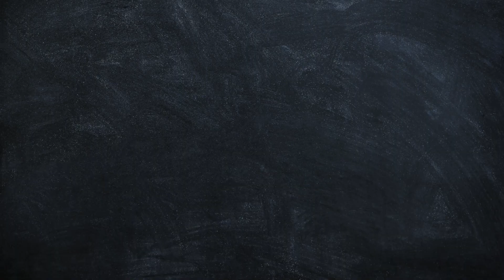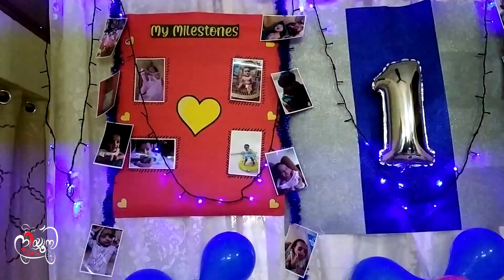Birthday Celebration of Niya Noel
Happy birthday to the Shinning Star of Niyu's Thattukada